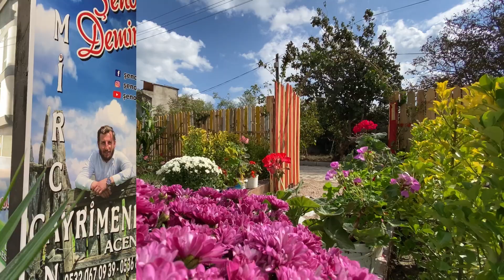MUHTEŞEM KÖY EVİ-Kuş Gölü Köyünde-Ceketinizi Alın Gelin- [K.ALINDI]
Merhaba Sevgili Yotube İzleyicilerim;
Yerlerimizin Detaylıca Bilgileri Videolarımız İçinde Mevcuttur..
Anlayışınız İçin Teşekkürü Bir Borç Bilirim
Kalın Sağlıcakla

Fiyat:         375.000₺

Ofis Adresimiz
BALIKESİR Gönen
Malkoç Mahallesi
Kızılay Cad.Börek Yemez  Sok. No 41/1
(Gönen Tapu Müdürlüğü Yanı )

𝐒𝐄𝐕𝐆𝐈̇𝐋𝐈̇ 𝐓𝐀𝐊𝐈̇𝐏𝐂̧𝐈̇𝐋𝐄𝐑𝐈̇𝐌..

𝐁𝐞𝐧 𝐒̧𝐞𝐧𝐨𝐥 𝐃𝐄𝐌𝐈̇𝐑𝐂𝐀𝐍 𝟏𝟗𝟖𝟔 𝐁𝐀𝐍𝐃𝐈𝐑𝐌𝐀 𝐃𝐨𝐠̆𝐮𝐦𝐥𝐮𝐲𝐮𝐦 𝐁𝐀𝐋𝐈𝐊𝐄𝐒𝐈̇𝐑 𝐆𝐨̈𝐧𝐞𝐧𝐥𝐢𝐲𝐢𝐦 𝐕𝐞 𝐌𝐞𝐦𝐥𝐞𝐤𝐞𝐭𝐢𝐦𝐝𝐞 𝐁𝐮̈𝐲𝐮̈𝐝𝐮̈𝐦, 𝐁𝐮̈𝐲𝐮̈𝐦𝐞𝐲𝐞 𝐝𝐞 𝐃𝐞𝐯𝐚𝐦 𝐄𝐝𝐢𝐲𝐨𝐫𝐮𝐦, 𝐈̇𝐤𝐢 𝐊𝐢𝐳 𝐁𝐚𝐛𝐚𝐬𝐢𝐲𝐢𝐦 𝐜̧𝐨𝐤 𝐒̧𝐮̈𝐤𝐮̈𝐫.. “𝐒̧𝐞𝐧𝐨𝐥 𝐃𝐄𝐌𝐈̇𝐑𝐂𝐀𝐍” 𝐆𝐚𝐲𝐫𝐢𝐦𝐞𝐧𝐤𝐮𝐥 𝐀𝐜𝐞𝐧𝐭𝐞𝐬𝐢 𝐀𝐝𝐢 𝐀𝐥𝐭𝐢𝐧𝐝𝐚 𝐇𝐢𝐳𝐦𝐞𝐭 𝐕𝐞𝐫𝐦𝐞𝐤𝐭𝐞 𝐎𝐥𝐮𝐩.𝐀𝐲𝐧𝐢 𝐙𝐚𝐦𝐚𝐧 𝐝𝐚 𝐓𝐚𝐫𝐢𝐦 𝐯𝐞 𝐇𝐚𝐲𝐯𝐚𝐧𝐜𝐢𝐥𝐢𝐤 𝐈̇𝐬̧𝐢 𝐢𝐥𝐞 𝐝𝐞 𝐌𝐞𝐬̧𝐠𝐮𝐥 𝐁𝐮𝐥𝐮𝐧𝐦𝐚𝐤𝐭𝐚𝐲𝐢𝐦

𝐒𝐢𝐳 𝐃𝐞𝐠̆𝐞𝐫𝐥𝐢 𝐓𝐀𝐊𝐈̇𝐏𝐂̧𝐈̇𝐋𝐄𝐑𝐈̇𝐌𝐄..

𝐄𝐧 𝐆𝐮̈𝐳𝐞𝐥 𝐯𝐞 𝐄𝐧 𝐈̇𝐲𝐢 𝐊𝐨𝐬̧𝐮𝐥𝐝𝐚 𝐇𝐢𝐳𝐦𝐞𝐭 𝐕𝐞𝐫𝐞𝐛𝐢𝐥𝐦𝐞𝐤 𝐢𝐜̧𝐢𝐧 𝐇𝐞𝐫 𝐆𝐞𝐜̧𝐞𝐧 𝐆𝐮̈𝐧 𝐁𝐢𝐫 𝐎̈𝐧𝐜𝐞𝐤𝐢 𝐆𝐮̈𝐧𝐝𝐞𝐧 𝐃𝐚𝐡𝐚 𝐂̧𝐨𝐤 𝐀𝐳𝐢𝐦 𝐢𝐥𝐞 𝐂̧𝐚𝐥𝐢𝐬̧𝐢𝐲𝐨𝐫𝐮𝐦.. 𝐁𝐞𝐧𝐢𝐦 𝐈̇𝐜̧𝐢𝐧 𝐒𝐚𝐦𝐢𝐦𝐢𝐲𝐞𝐭 𝐎̈𝐧𝐝𝐞 𝐆𝐞𝐥𝐢𝐫, 𝐢𝐬̧𝐭𝐞 𝐁𝐮 𝐘𝐮̈𝐳𝐝𝐞𝐧 𝐒𝐚𝐦𝐢𝐦𝐢 𝐨𝐥𝐦𝐚𝐤 𝐄𝐧 𝐁𝐮̈𝐲𝐮̈𝐤 𝐊𝐞𝐫𝐚𝐦𝐞𝐭𝐭𝐢𝐫,𝐁𝐢𝐫𝐚𝐤𝐢𝐧 𝐔𝐜̧𝐦𝐚𝐤 𝐊𝐮𝐬̧𝐥𝐚𝐫𝐚 𝐌𝐮̈𝐧𝐡𝐚𝐬𝐢𝐫 𝐨𝐥𝐬𝐮𝐧.. 𝐁𝐮 𝐏𝐋𝐎𝐓𝐅𝐎𝐑𝐌𝐃𝐀 ; 𝐁𝐚𝐧𝐚 𝐃𝐞𝐬𝐭𝐞𝐤 𝐕𝐞𝐫𝐝𝐢𝐠̆𝐢𝐧𝐢𝐧𝐢𝐳 𝐈̇𝐜̧𝐢𝐧 𝐒̧𝐮̈𝐤𝐫𝐚𝐧’𝐥𝐚𝐫𝐢𝐦𝐢 𝐈̇𝐥𝐞𝐭𝐢𝐲𝐨𝐫𝐮𝐦..

☎️𝐈̇𝐫𝐭𝐢𝐛𝐚𝐭 𝐧𝐮𝐦𝐚𝐫𝐚𝐦; 𝟎𝟓𝟑𝟐 𝟎𝟔𝟕 𝟎𝟗 𝟑𝟗
𝐒𝐞𝐯𝐠𝐢,𝐒𝐚𝐲𝐠𝐢,𝐇𝐨𝐬̧𝐠𝐨̈𝐫𝐮̈ 𝐇𝐞𝐩𝐢𝐦𝐢𝐳 𝐢𝐜̧𝐢𝐧.. 𝐒𝐚𝐠̆𝐥𝐢𝐜𝐚𝐤𝐥𝐚 𝐊𝐚𝐥𝐢𝐧🙋‍♂️